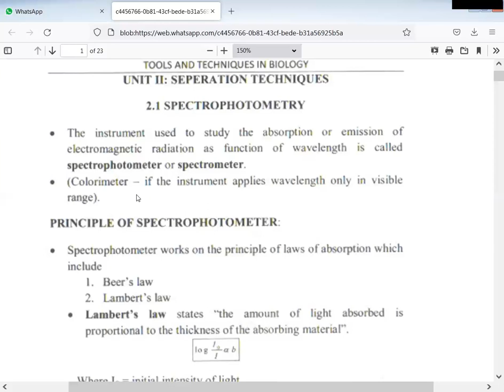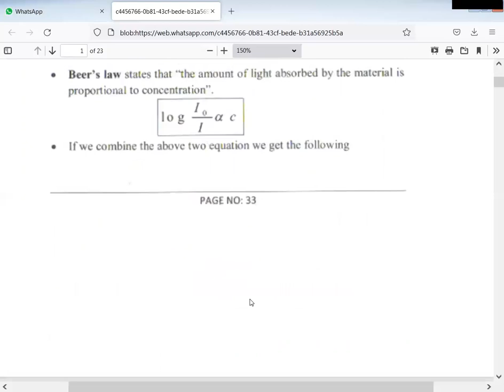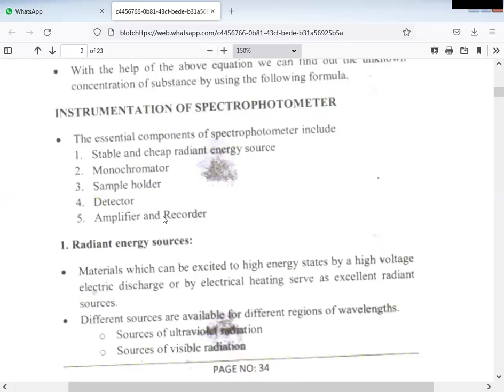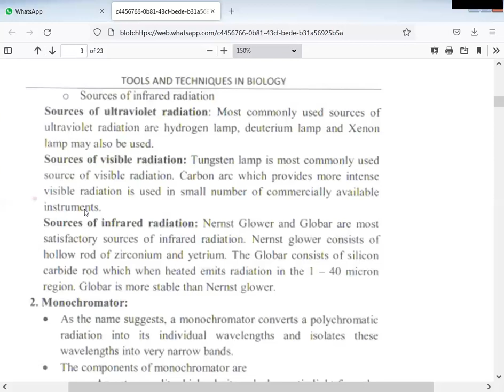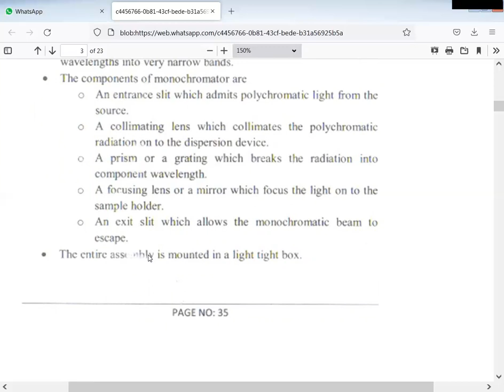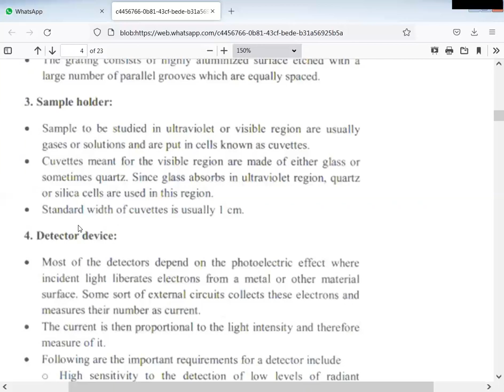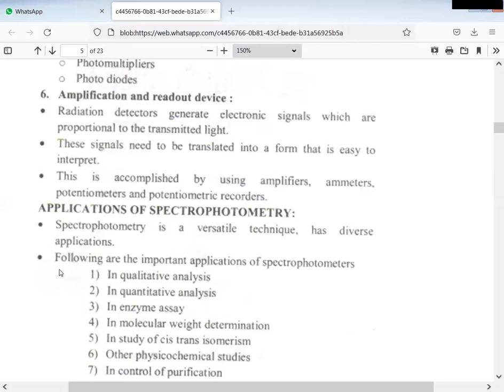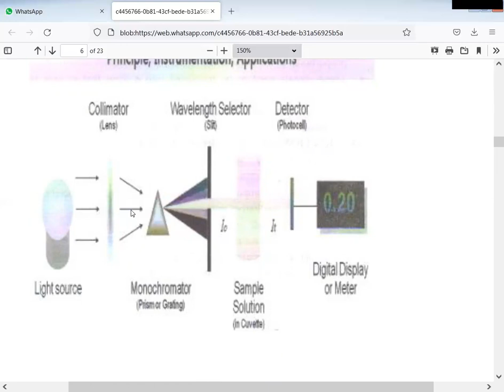B.Sc. BZC Semester VI :: Tools and Technologies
Spectrophotometry